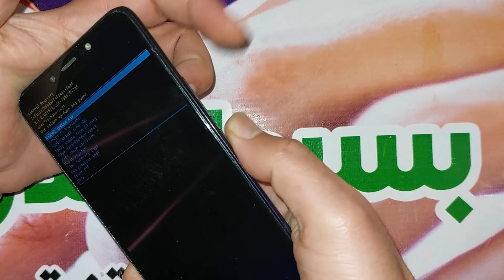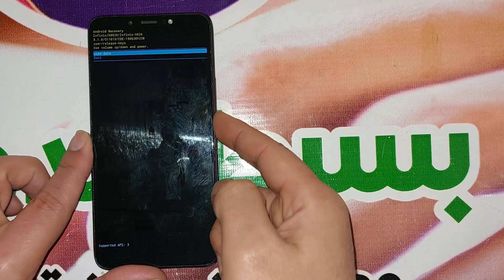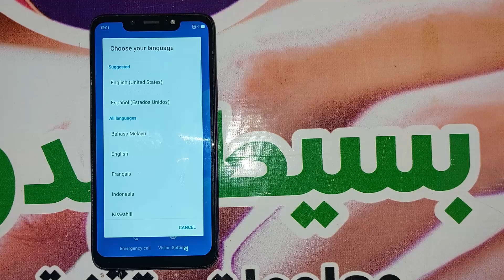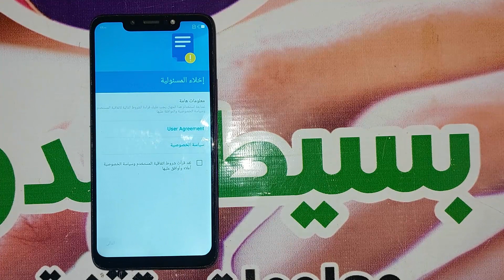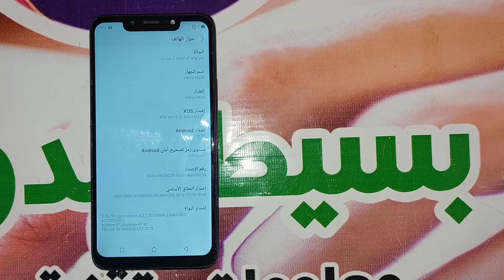اعادة ضبط المصنع انفينيكس هوت 7 | Hard Reset Infinix Hot 7 X624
اعادة ضبط المصنع انفينيكس هوت 7. طريقة اعادة ضبط مصنع انفينيكس هوت 7. فرمتة هاتف انفينيكس هوت 7. طريقة عمل فورمات لهاتف انفينيكس هوت 7. Hard Reset Infinix Hot 7.
تنبية: طريقة إعادة ضبط المصنع تقوم بحذف كل الملفات الموجودة على الجوال. وتقوم بإستعادة الإعدادات الإفتراضية داخل نظام تشغيل انفينيكس, ومن المحتمل ان يتوقف هاتف انفينيكس هوت 7 على google account بعد اعادة ضبط المصنع, يجب عليك ان تتذكر البريد الالكترونى وكلمة المرور الخاصة بالحساب.
طريقة اعادة ضبط المصنع للهاتف انفينيكس هوت 7 Infinix Hot 7 من الريكفري

فورمات انفينيكس - اعادة ضبط المصنع انفينيكس هوت 7 من الريكفري X624